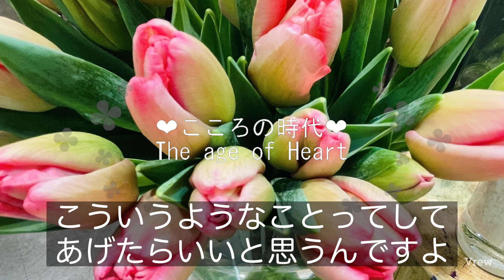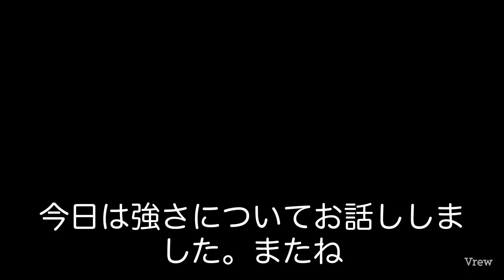【こころの時代】強さとは特別さとは何か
強さとは
今回は強さを能力の高さとか才能とかという意味で使います。

この能力の高い人はなぜこの能力を授かったのか？考えていますか？という問いかけです。

また、多くの人は能力なんかないと思いがちですが、自分の方が優っていることは全て能力と考えて欲しいです。

他人より優る能力はどんどん使って多くの人を助けましょう。動画を参考にしてください。